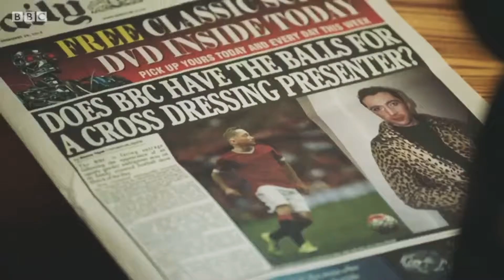W1A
Match of the Day pundit gets a roasting.

Property of BBC